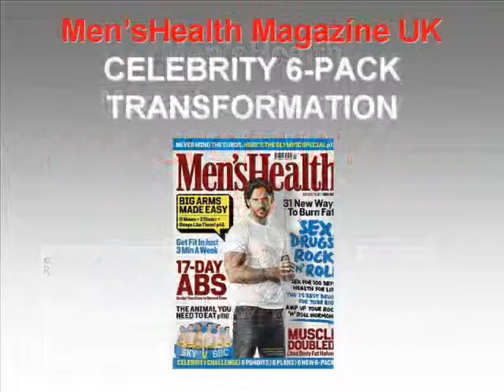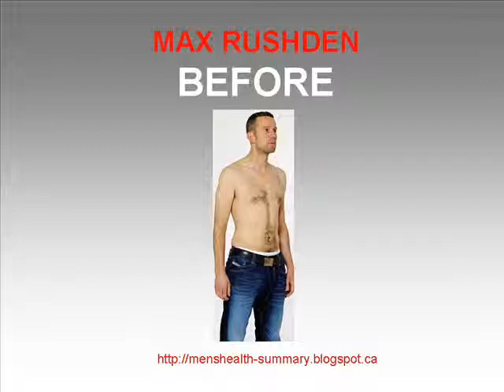MY TRANSFORMATION - #6 - 6-PACK FOR 6 UK CELEBRITY SPORTS PRESENTERS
I have been reading Men's Health Magazine cover-to-cover for over 20 years and am grateful to Rodale, the publishers, the editors and staff for tremendously valuable information they have provided me over the years. I have even given Men's Health subscriptions to loved ones for their birthdays.

In homage to Men's Health Magazines around the world, I have created a blog which you can see at::

The purpose of this blog is to give you a taste of the magazine by quickly sharing with you, every month, some of the highlights of this excellent publication.

Contents of this blog are my interpretation of what I have read.